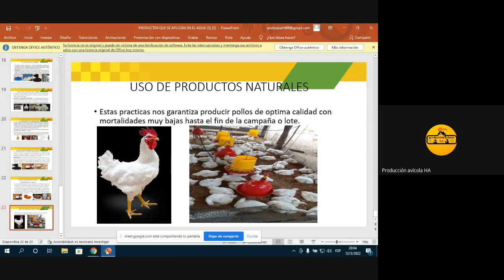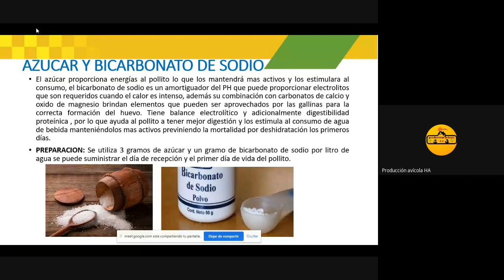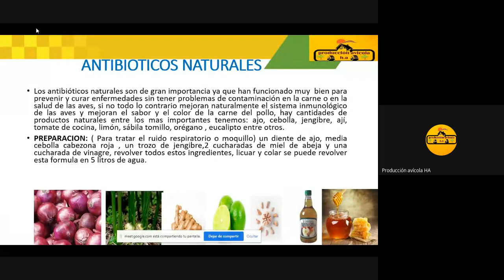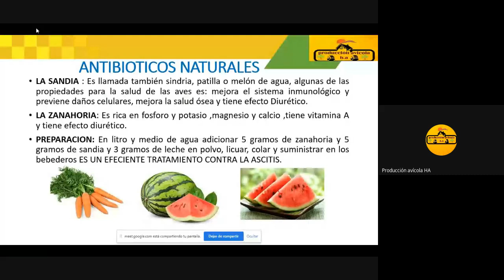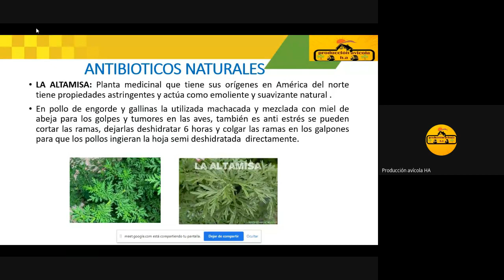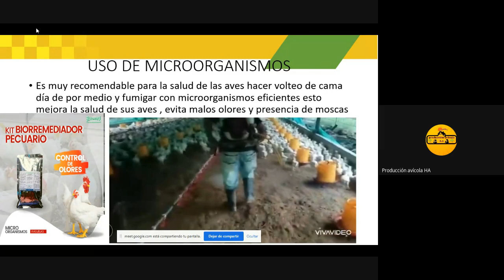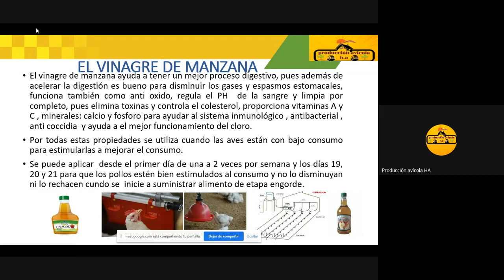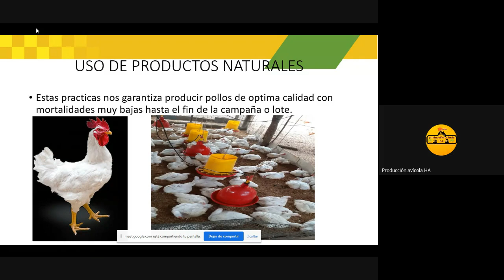CONFERENCIA DE PRODUCTOS NATURALES QUE SE APLICAN EN EL AGUA DE VIDA.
Se dan a conocer varios productos naturales muy eficientes para prevenir y curar enfermedades y mejorar la conversión.